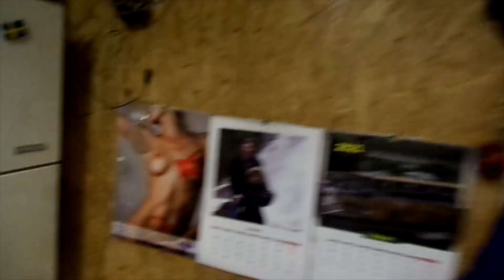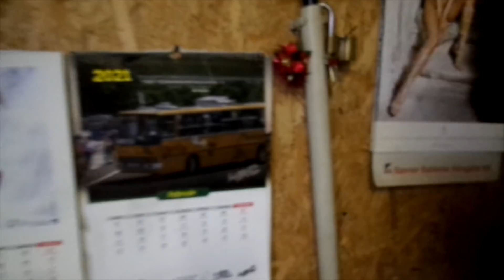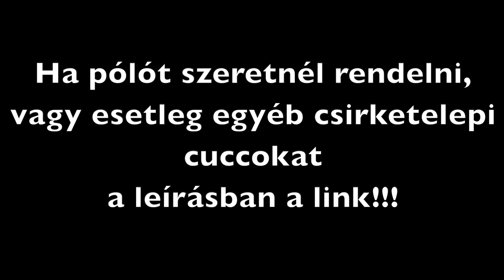Napi sztori-k a Csirketelepen E64. (dísztárcsa party + Iveco Cargo generál)